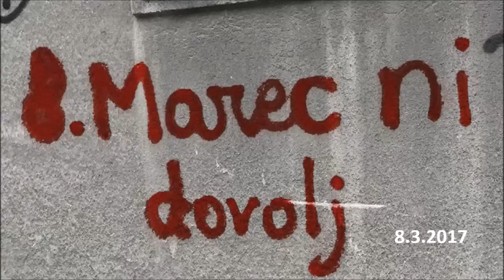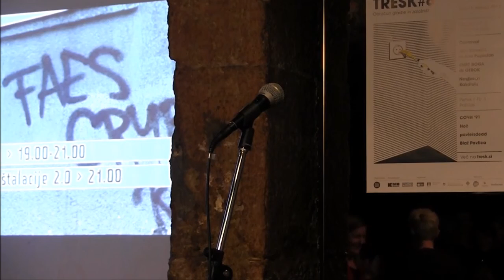8. marec ni dovolj - Suzana Tratnik